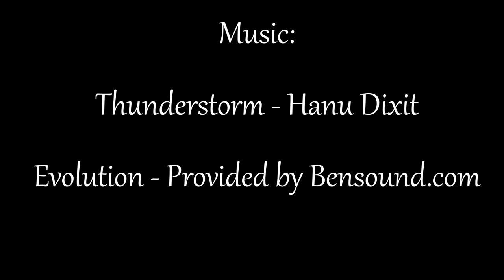Storm Comes To Nairn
A short film of the Nairn Book & Arts Festival 2021 Finale appearance of The Sea Goddess "STORM".  From the makers of "Big Man Walking" STORM appeared in seaside locations all over Scotland.  I caught her in Nairn and made this short film.  Please be sure to watch to the end ;-)